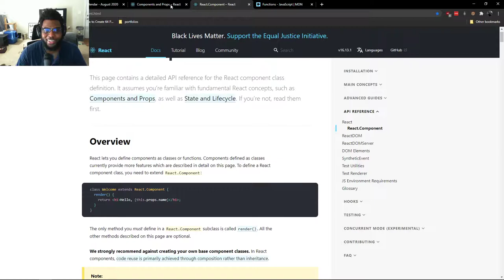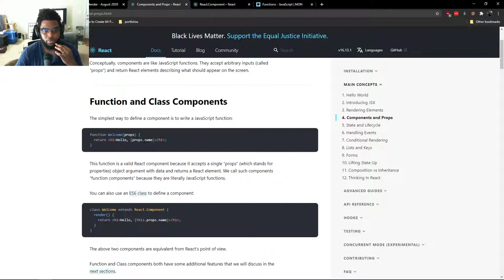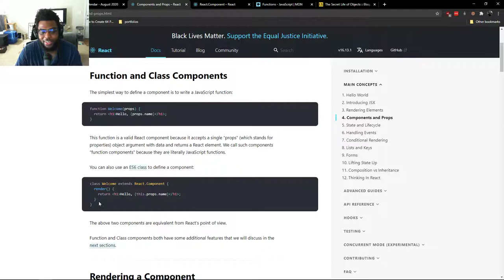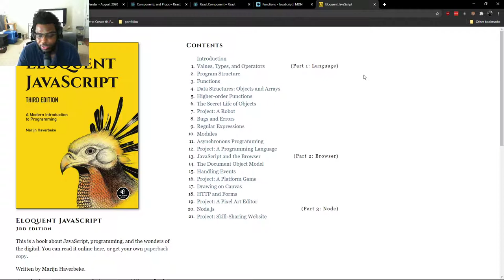What is a prop in react?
This was a tough video for me to make, so if you have any feedback or criticism, let me know!